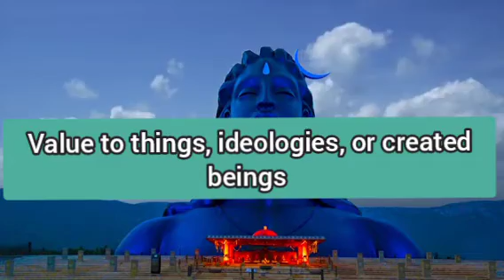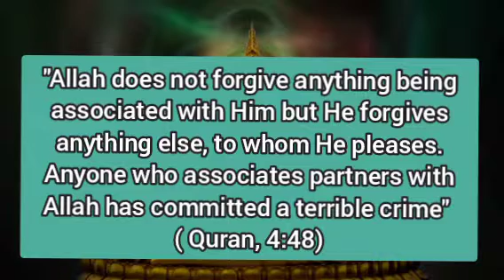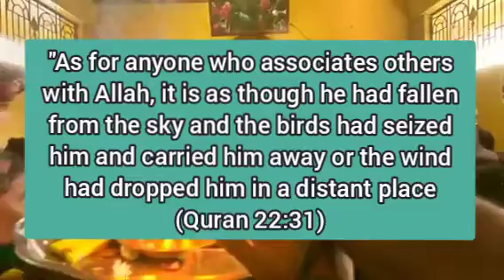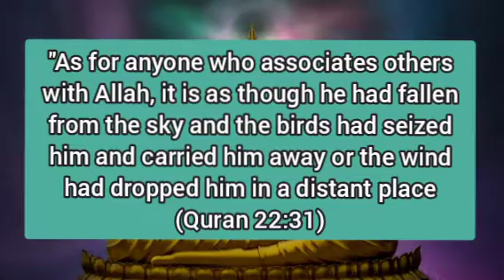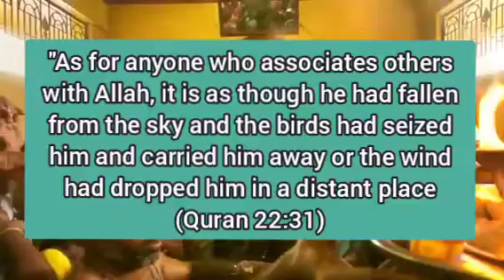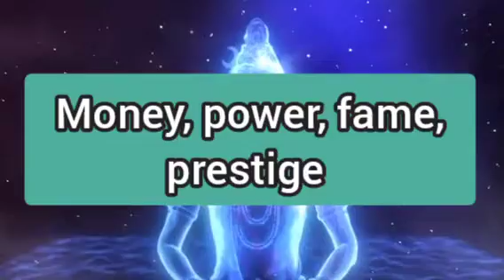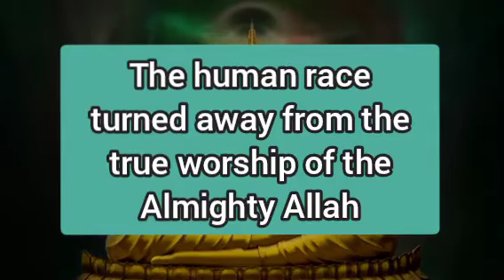Why is idolatry an unforgivable sin?